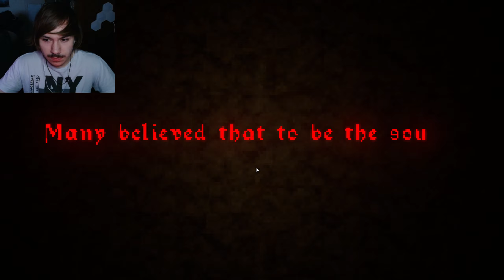2 SCARY GAMES #3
Loved these 2 scary games. Sorry for the red light from my mic, I'm gonna put tape over that.
Socials👇🏻
2 Scary Games Funny Moments
Laughter In The Forest Funny Moments
The Crypt Terror Funny Moments